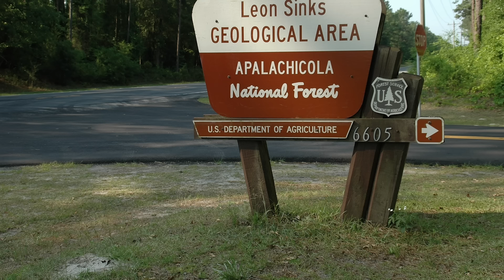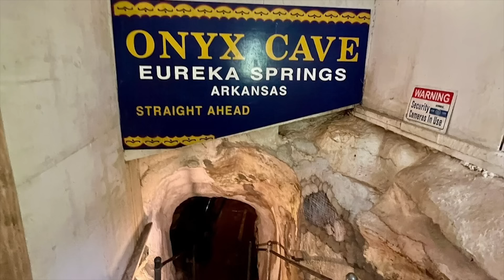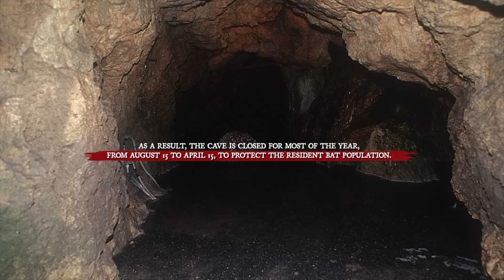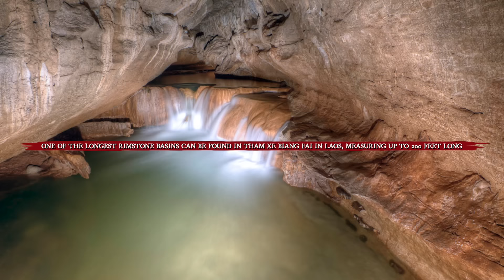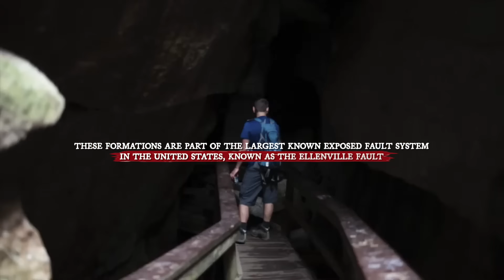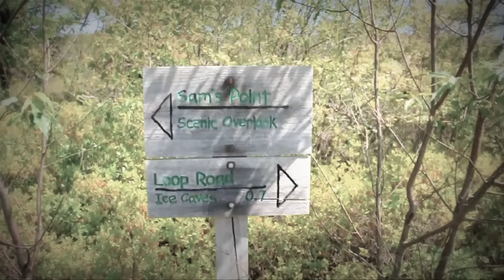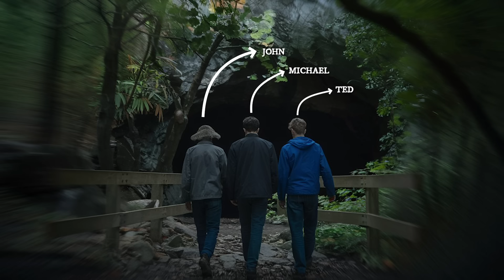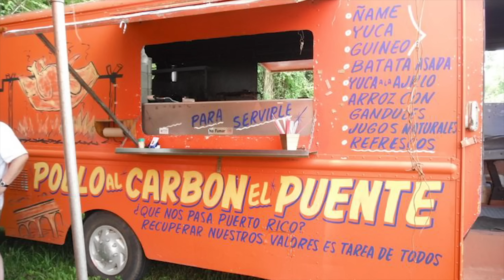Cave Exploring Gone Wrong Marathon #13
Join us for the "Cave Exploring Gone Wrong Marathon," a thrilling compilation of some of the most challenging and unexpected moments encountered by cave explorers. From narrow escapes from rising waters and sudden rockslides to encounters with unseen wildlife and navigational mishaps, this marathon showcases the unpredictability and inherent dangers of venturing into the underground world. Witness firsthand the resilience and quick-thinking required to tackle these subterranean adventures, and learn why proper preparation and respect for nature are crucial in the world of spelunking. Tune in to see how each scenario unfolds and how each explorer faces their unique challenges deep within the Earth.